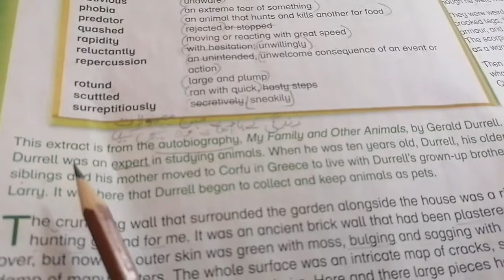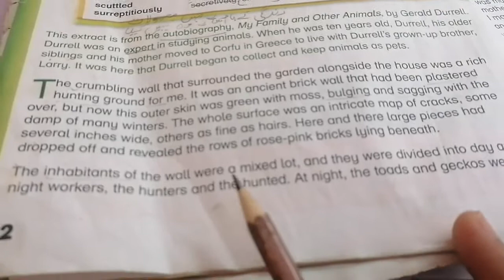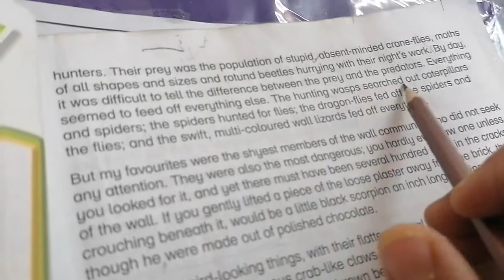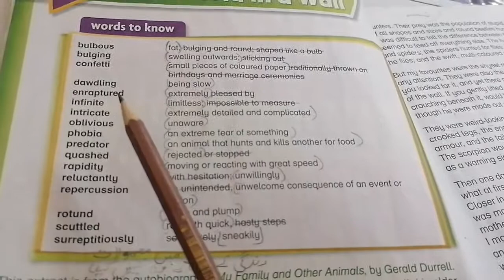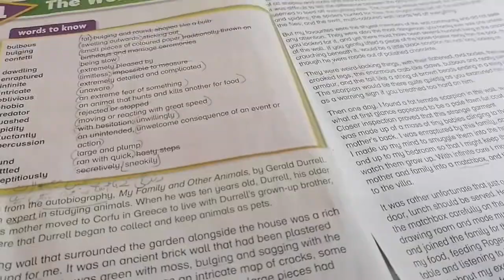Grade 5 English, 6 April